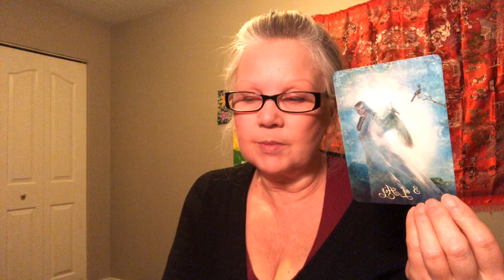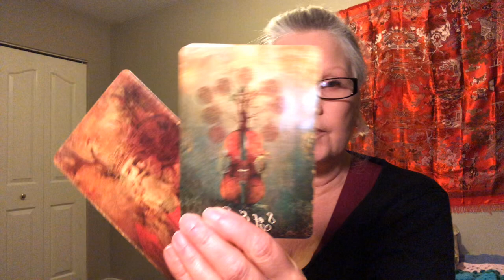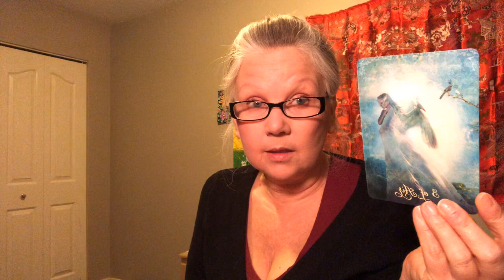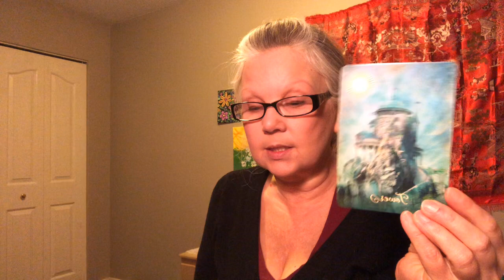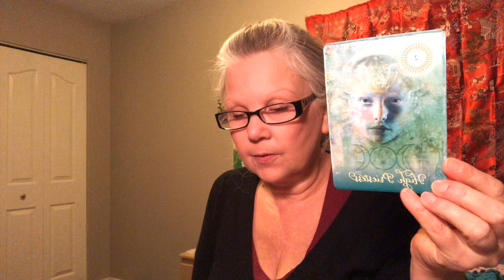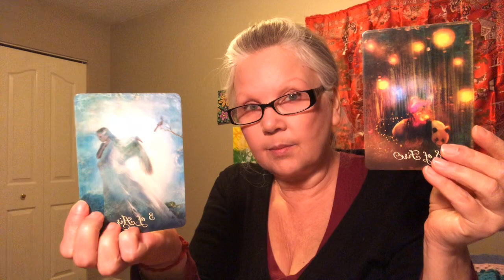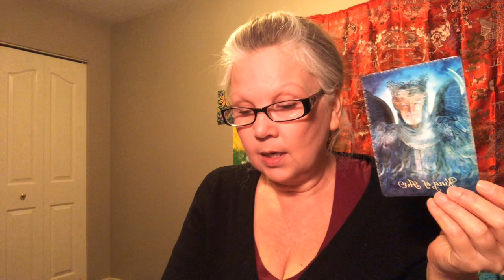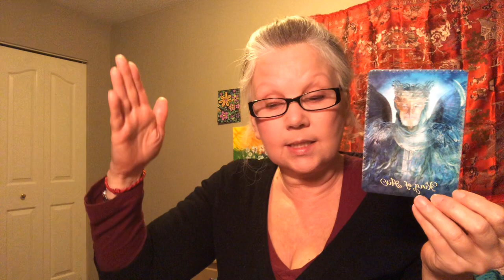Libra - ♎️ - A significant breakthrough is in the cards 😊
Tarot Card Reading for the month of December 2019

ariesfire ❤️🔥❤️ beinspired🔥❤️🔥

15 minute Question based - $15
25 minute Question based - $25
35 minute Question based $35